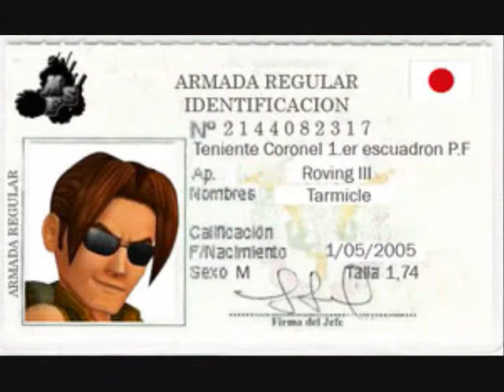metal slug variado 187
ahora les dejo este video con esta cancion de enrique iglesias, wisin y yandel "no me digas que no" espero que les guste.